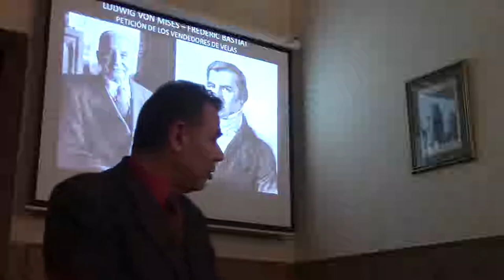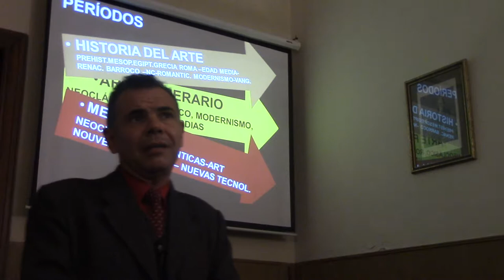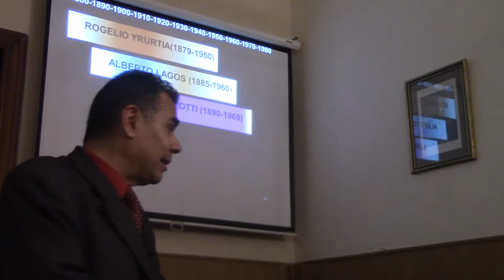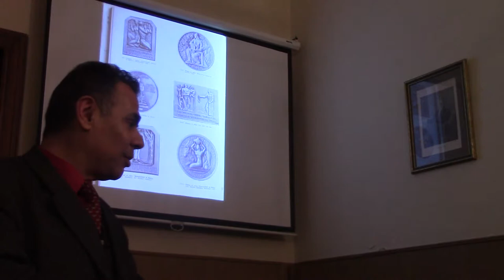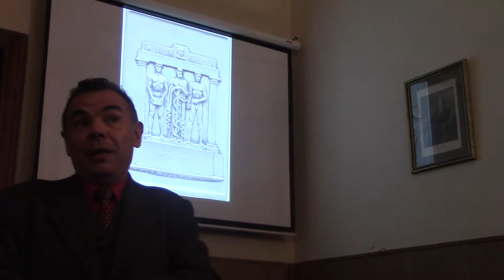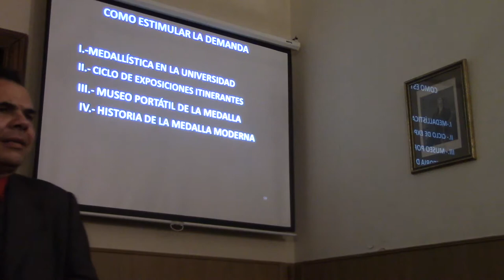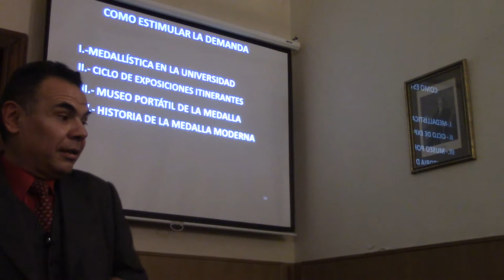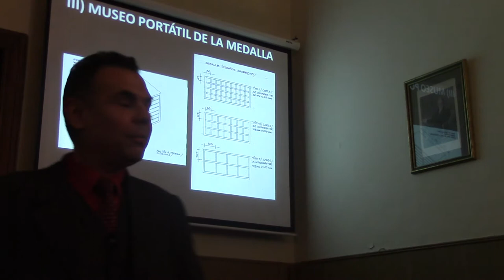01 HACIA EL MUSEO DE LA MEDALLA MODERNA POR EL DR JUAN LAZARA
Conferencia del Dr. Juan Antonio Lázara en el Centro Numismático Buenos Aires frente a la presencia de destacados coleccionistas y medallísticos de la ciudad de Buenos Aires. Lázara expresó los vínculos entre el auge de la medalla coincidente con el esplendor del liberalismo ilustrado en períodos de prosperidad de la Argentina. La decadencia del país coincidió con el declive de la medalla y por eso Lázara propone algunas estrategias para estimular el coleccionismo y la difusión de la medalla tales como el Museo de la Medalla Moderna.